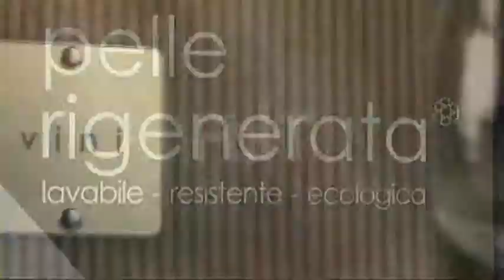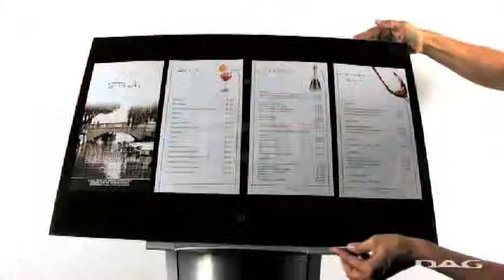Dag Style Srl - Speciale Assaggi dal mondo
Protagonisti del Tempo Gli Speciali - Gli Speciali dei Protagonisti del Tempo sono approfondimenti